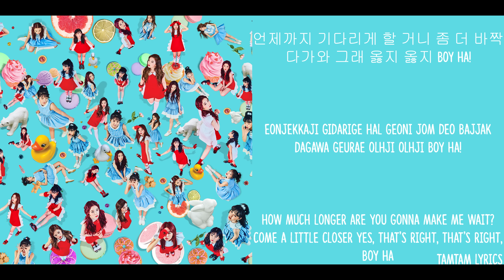Rookie - Red Velvet Lyrics [Han,Rom,Eng]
Tamtam Lyrics
Rookie - Red Velvet Lyrics